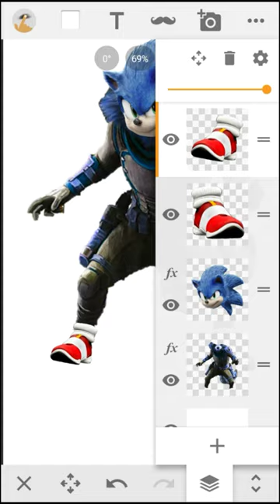Sonic + Rocket raccoon || fusion art || tech editor 2.0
shorts
YouTube Shorts
Sonic
Sonic the hedgehog
Sony exe
Sonic boom
Sony 2
Sonic movie
Sonic force
Sonic frontiers
Sonic dash
rocket raccoon
cartoon
Sonic cartoon
Drax
Terminator
Avengers
Marvel
Sonic drawing
Sonic the hedgehog drawing
drawing
Sonic art
fusion
fusion video
fusion art
Sonic fusion art
abzal learn art
tech editor 2.0
Ashu ff 99
creative artist
Sonic speed
Sonic shorts
Sonic shorts video
trending shorts
viral shorts
trending
viral
shorts video
yt shorts
short video
short